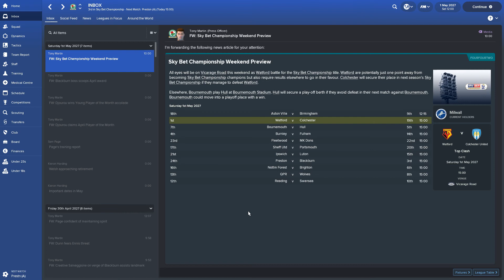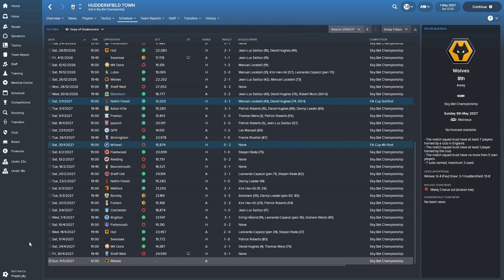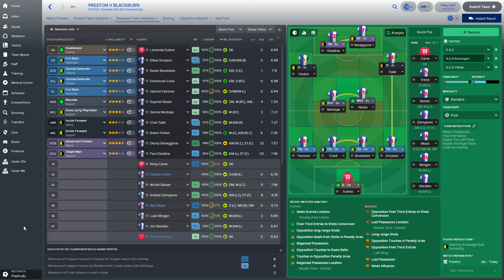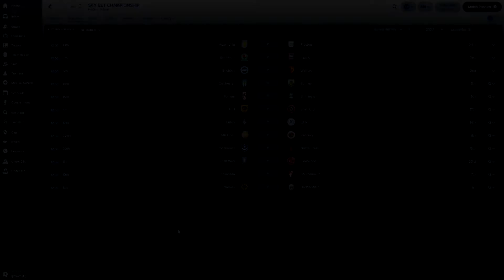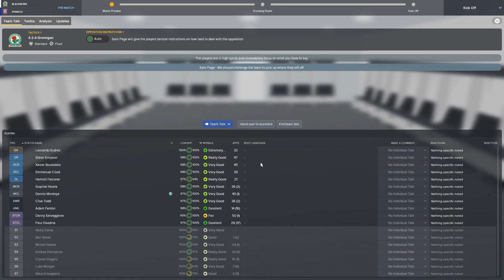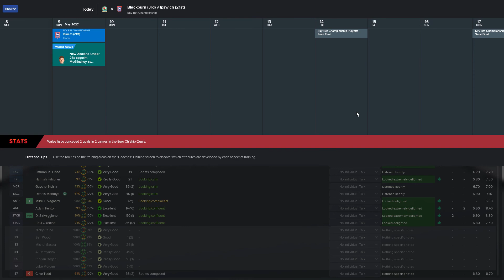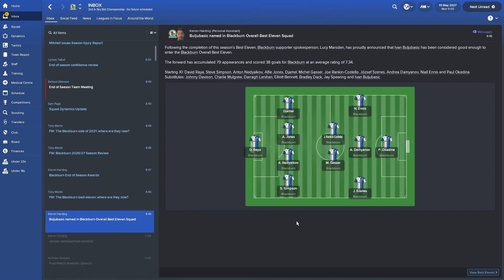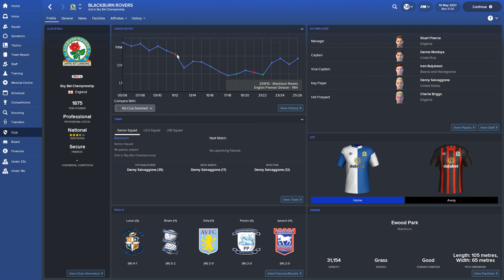FOOTBALL MANAGER 2018: Blackburn Rovers | Part 53 | We Could Actually Do This!!!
This will be our final season in the Championship whether we get promoted or not.
Success is the only option!